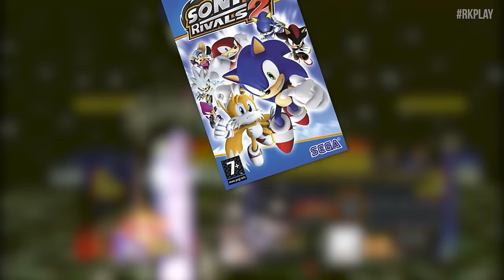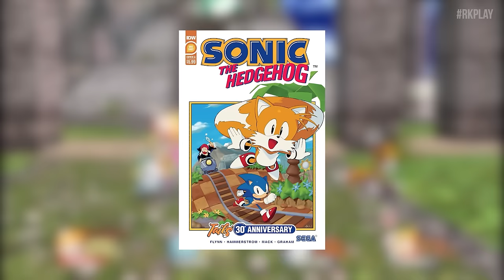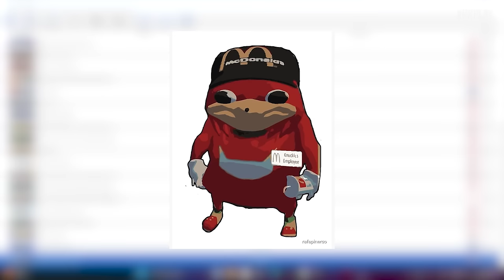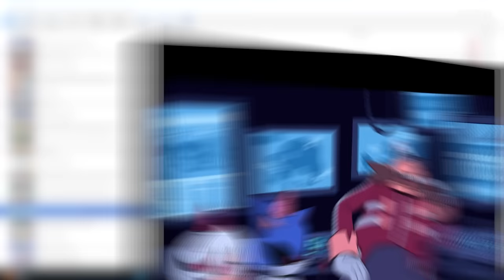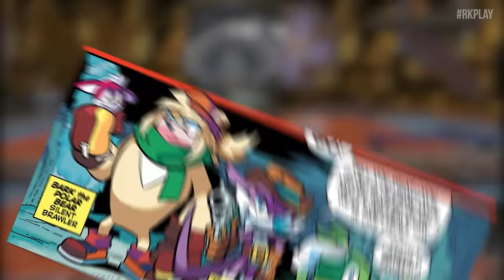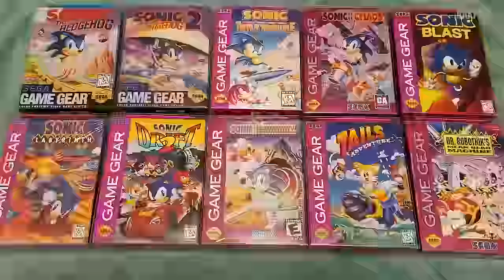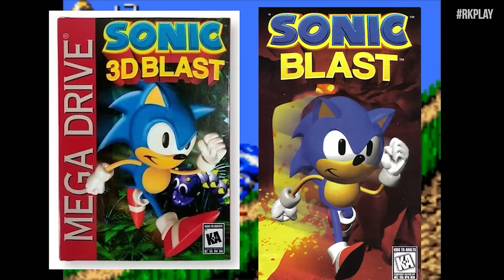Os 5 MELHORES SONIC FAN GAMES 2 | Rk Play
Índice:
0:00 Sonic fan games
0:30  Sonic 4 Episode 3d Blast
7:10 Sonic Duel
28:50 Sonic 3 Timelines
41:38 Sonic Drift 16 bits
48:35 Sonic Blast Next